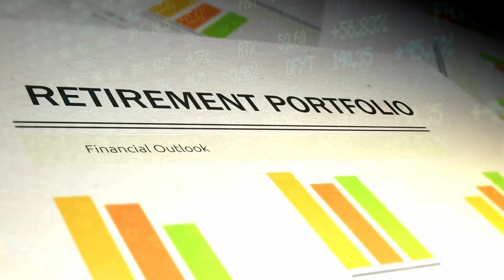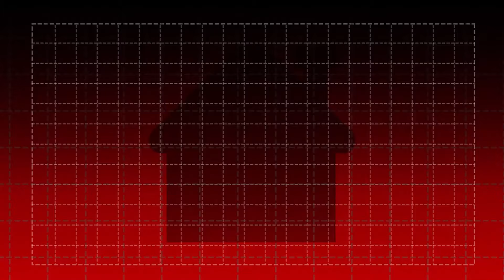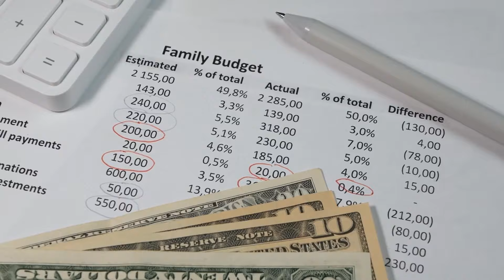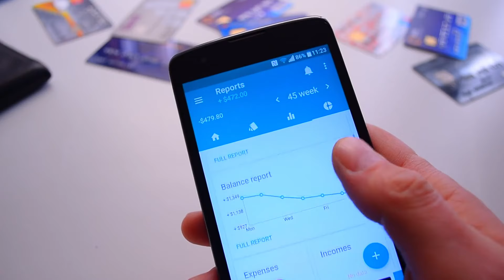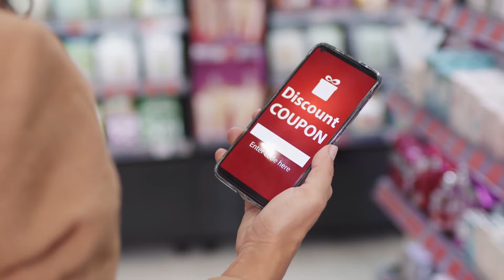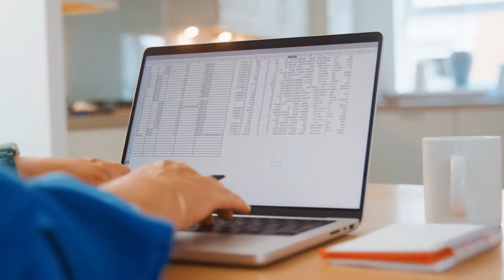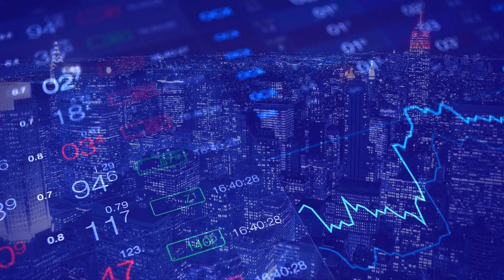6 Things Frugal People Never Do | Frugal Living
Are you guilty of wasting money without even realizing it? In this video, we reveal the 6 crucial things frugal people never do—and why avoiding these common habits can help you unlock financial independence. Living a minimalist, intentional lifestyle doesn’t mean deprivation; it’s about making smart choices that build wealth over time. If you want to stop falling into money traps and learn how to save money effectively, this is the video for you. Don't miss out on these key lessons in personal finance that could change your life and lead you toward financial freedom!